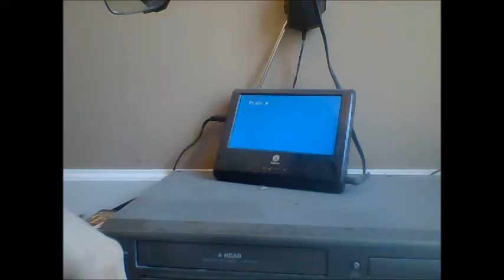Opening To The Story Of Mose 1997 VHS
9Enjoy)